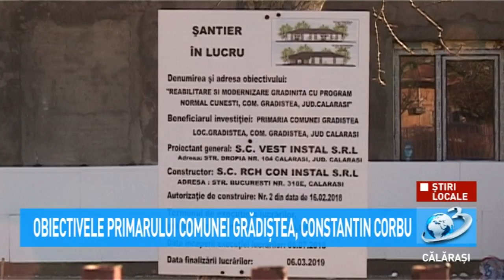Știri Locale - Obiectivele primarului Constantin Corbu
Primarul comunei Grădiștea, Constantin Corbu ne-a prezentat un scurt bilanț cu obiectivele realizate în acest an.